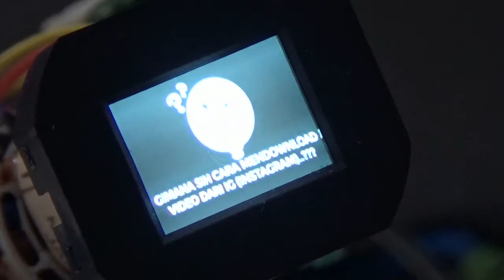Pernah lihat TV seukuran setengah inci?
Ukuran Layar: 0,5"
Warna: B/W
Catu Daya: 5V
Input: Video (A/V RCA)

Jangan lupa...
Terimakasih :)